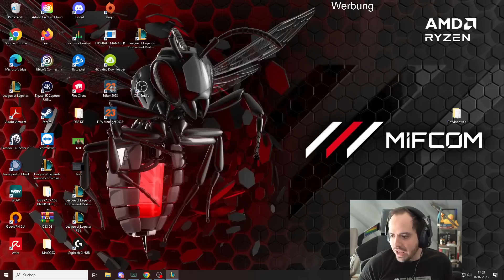Shaco ist OP! | Mit Maxim | 2vs2vs2vs2 Modus #2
Der Neue 2v2v2v2 Modus wird gezockt! Viel Spaß!